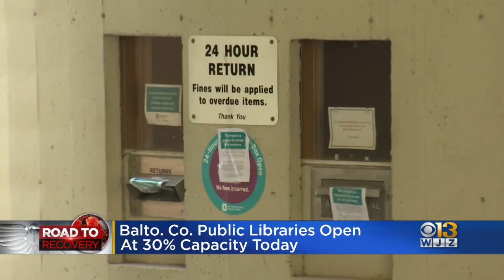Baltimore County Public Libraries Open At 30% Capacity Monday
Baltimore County Public Libraries reopened today to the public.